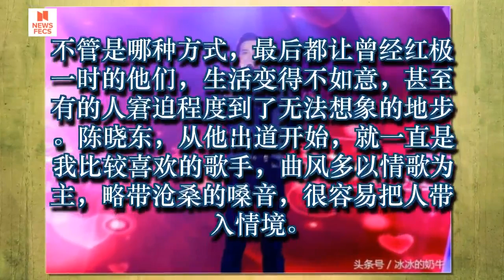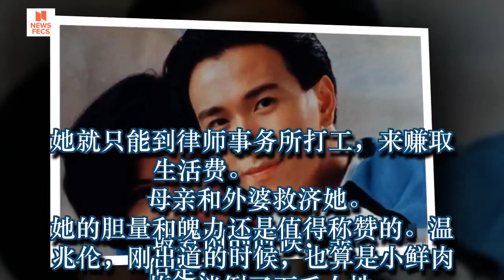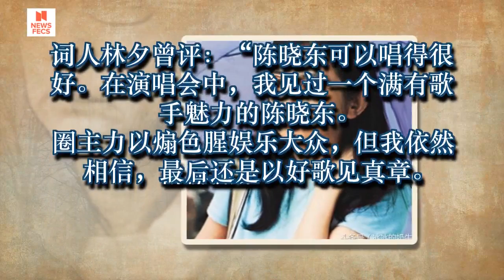当年帅得风靡一世，曾是天王巨星般的人物，如今却“穷得只能喝西北风”！